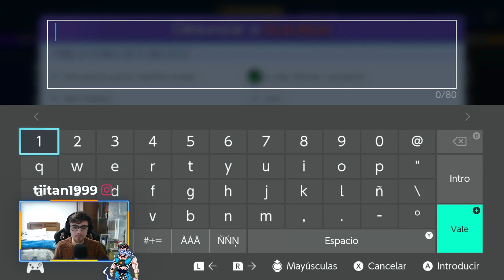🌊EL DIOS DEL AGUA HA VUELTO!🌊¡La NUEVA MEJOR BUILD con GRENINJA! Pokemon Unite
Nuevo video de Pokemon Unite donde os enseño la nueva mejor build con greninja ! ¿¿TE LO VAS A PERDER?? PokemonUnite​​​